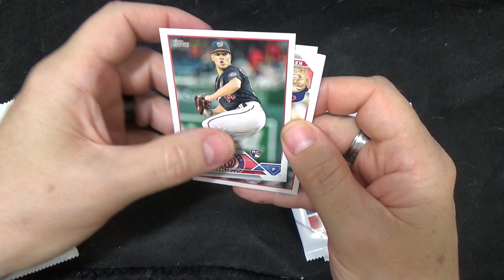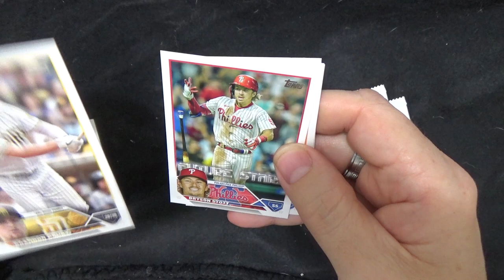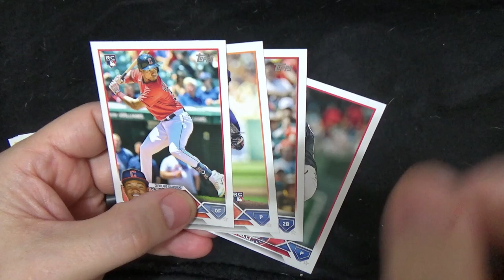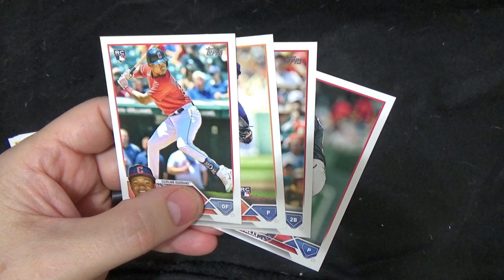Baseball Cards From Family Dollar Store! Topps 2023 Series 1 Gravity Fed 5 Cards In A Pack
I went grocery shopping a little while ago at Food Lion here in Conway, South Carolina and next to it is a FamilyDollar Store - And Look, they had